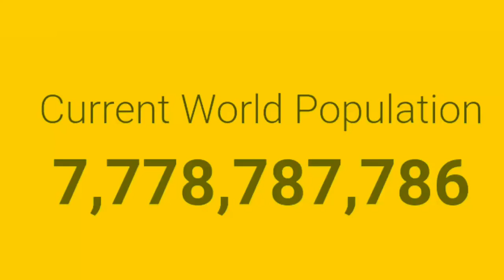Most populated countries in the world 2020 | World Population top 10 country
Most populated countries in the world
top ten highest population country
top ten most population country
 world population top 10 country